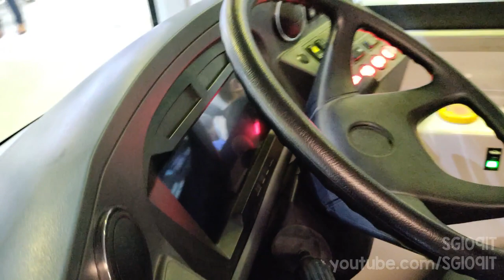[SITCE 2022] ST Engineering STROBO Series 12 on Display / Walkthrough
In this video, Jin films the ST Engineering Land Systems STROBO Series 12 Bus at SITCE 2022.

If the bus looked familiar to some other bus that is operating in Singapore, that is because it shares an identical bodywork and bus drivetrain from the Linkker LM312.

As the name (kinda) suggests, this was one of two full-sized autonomous buses used by STE for tests on public roads, with passenger trials previously slated for 2020. Equipment wise, the bus came with a Masats RT1 ramp, and had CCTVs by TNT Surveillance.

This was somehow the hardest to film, as there are people constantly sitting behind, and there was a presentation going on near the second door of the bus.

Chapters:
0:00 Intro / Exterior
0:17 Outside walkthrough
0:39 Boarding from front door
0:46 Driver Cabin / Dashboard
1:03 Outside of second door / Masats ramp
1:10 Interior
2:27 Exterior Back View
2:36 Outro

Oof this is a auto generated descriptions from the depths of youtube.